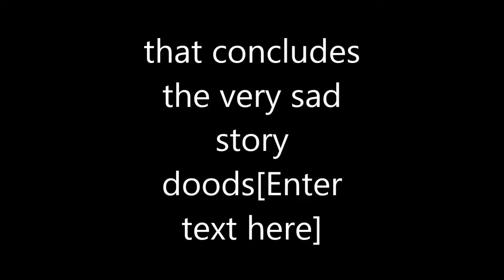fast food documentary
oh noooo